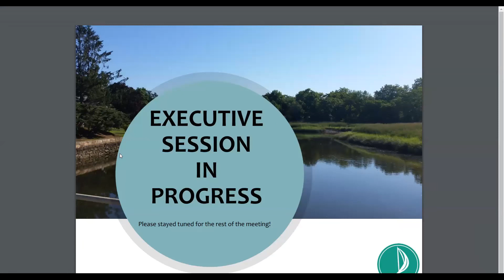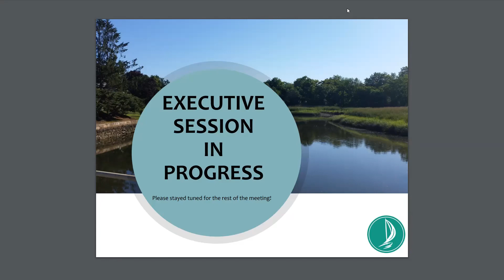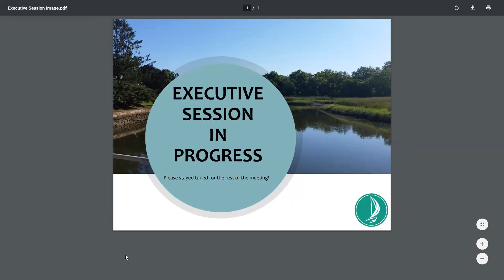Board of Trustees Special Meeting - September 17, 2020